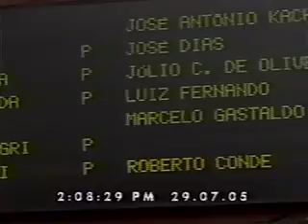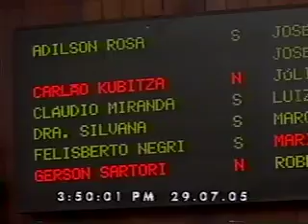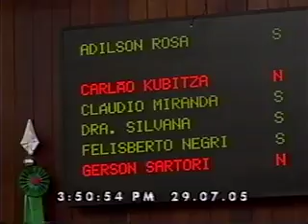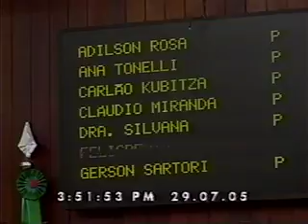9ª Sessão Extraordinária 29.07.05